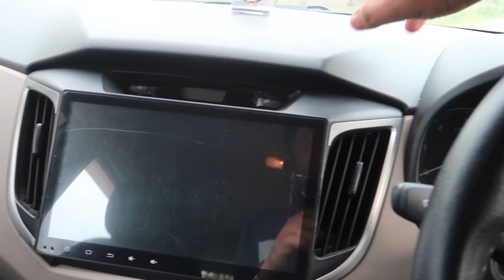Hyundai Creta 1.4 Diesel vs Ford Ecosport 1.5 Diesel | अजीब बात है।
Namaste Doston, aaj ki video me creta 1.4 aur ecosport 1.5 diesel ka performance test karenge. iss comparison ko dekhkar apko samajh aa jaega ki creta ka engine under powered hai ya nahi.